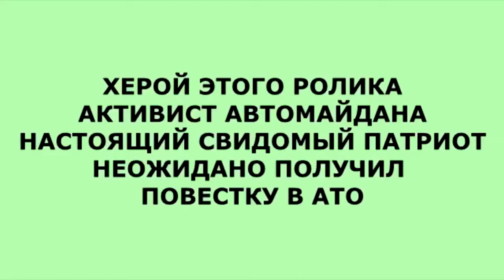Упоротый боевик Майдана получил повестку в АТО Патриотизм куда то исчез .НЕ ЗАБЫВАЙТЭ ЛАЙКИ СТАВИТЬ